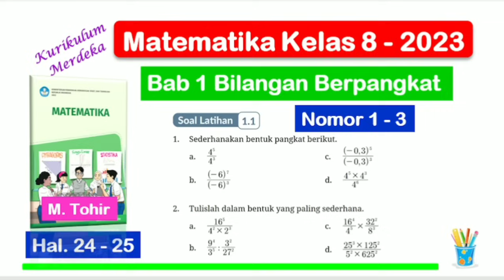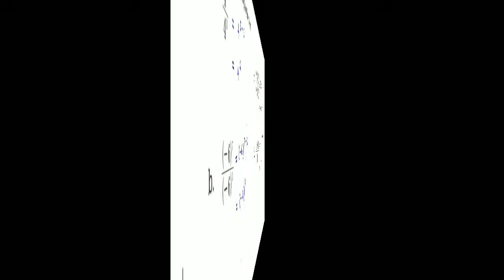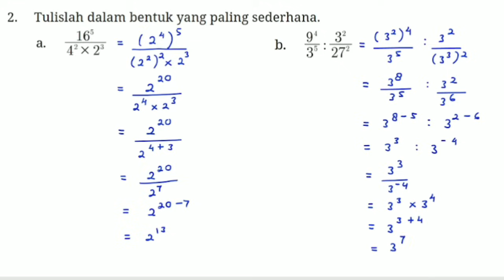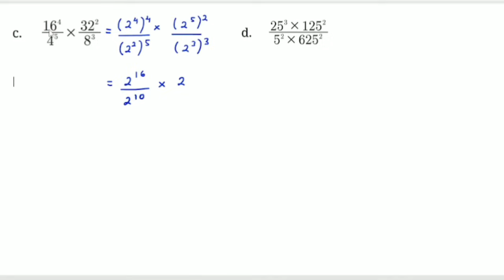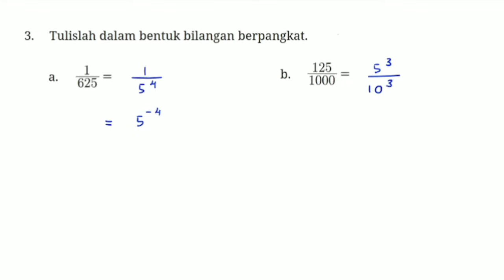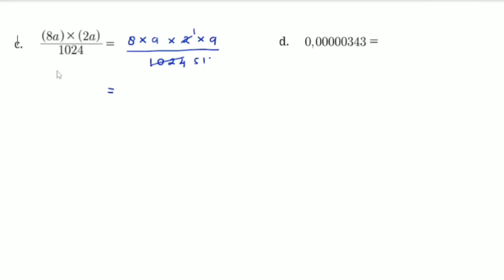Soal Latihan 1.1 - Matematika Kelas 8 - Bab 1 Bilangan Berpangkat - no. 1 - 3 hal. 24 - 25 K Merdeka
Soal Latihan 1.1 - Matematika Kelas 8 - Bab 1 Bilangan Berpangkat - nomor 1 - 3 hal. 24 - 25 Kurikulum Merdeka